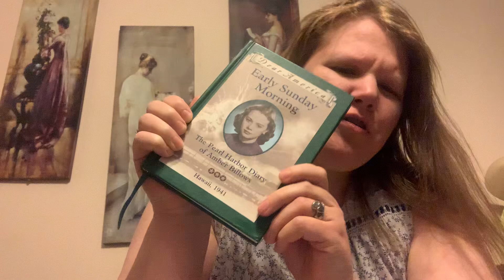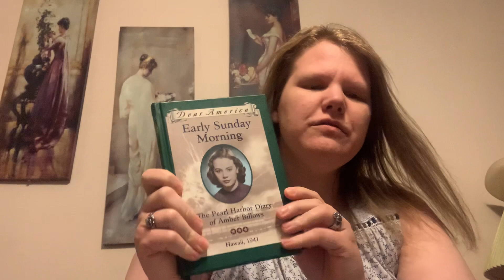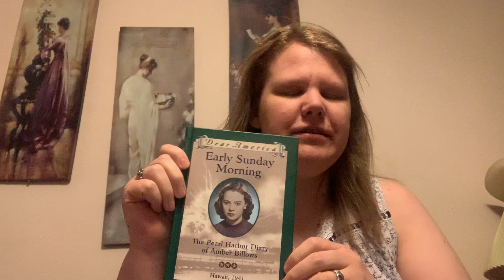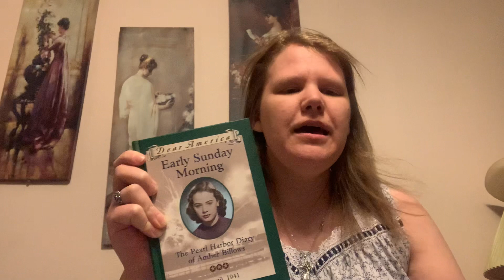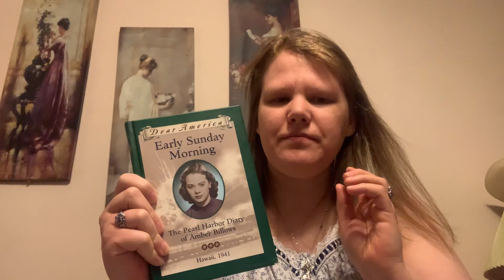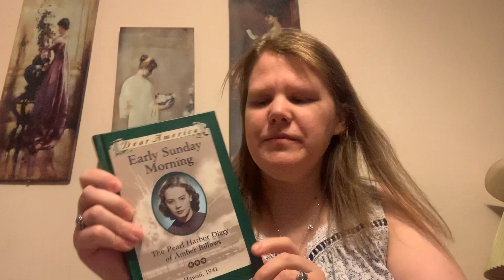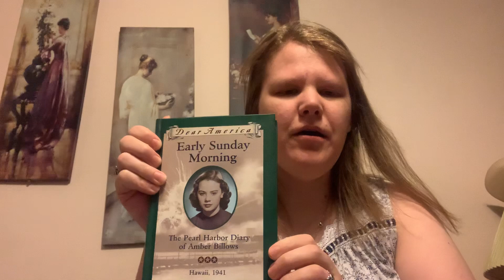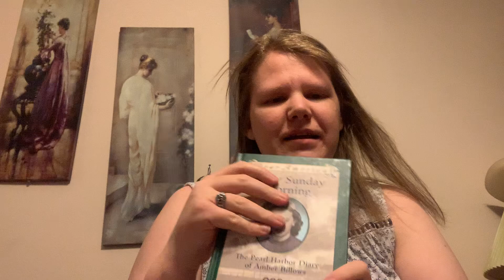WW2 Pearl Harbor Diary of Amber Billows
Early Sunday Morning